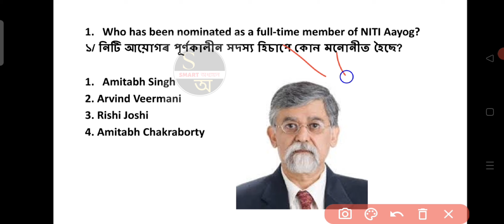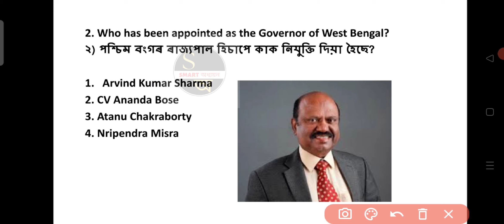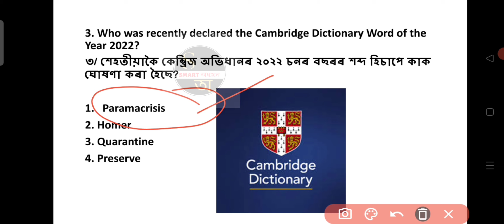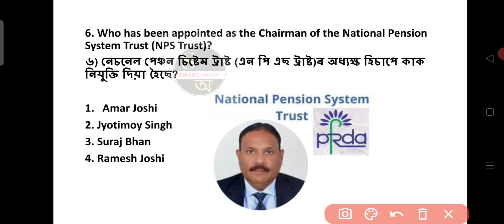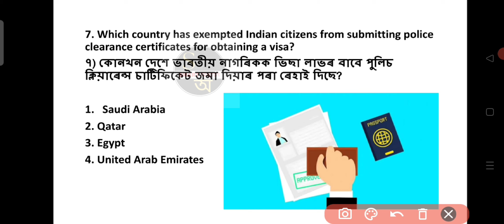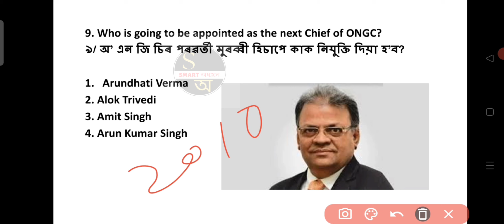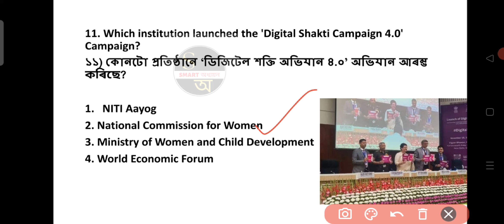20 November 2022 Top Current Affairs MCQ with Explanations#currentaffairs2022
20 November 2022 Top Current Affairs MCQ with Explanations